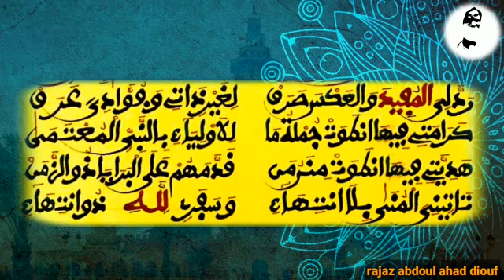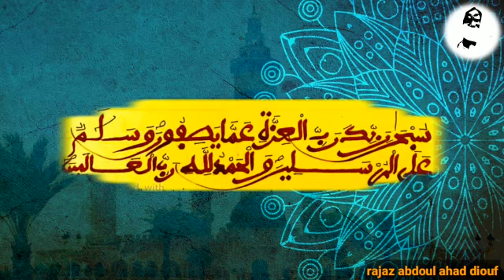N⁰37 Khassida mouhammadil barakhh Rajass s abdou lahat diouf